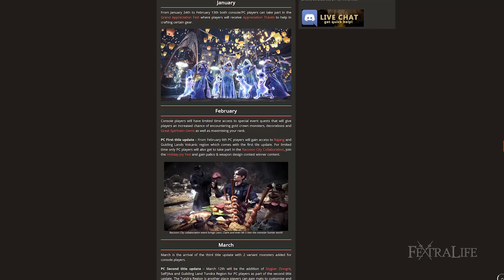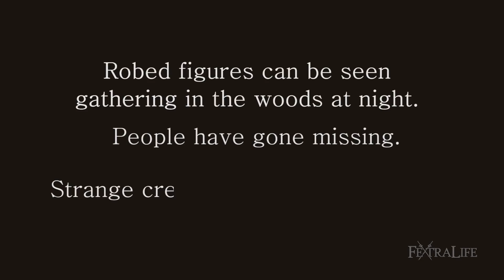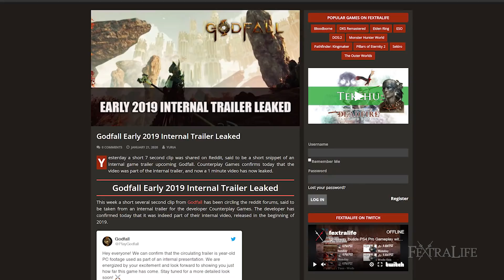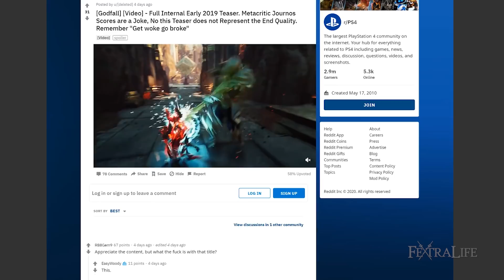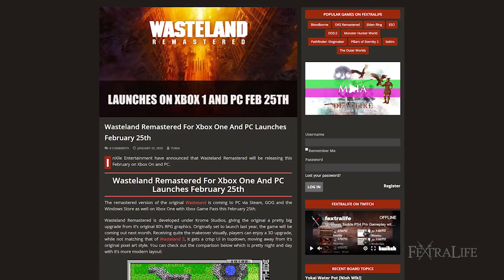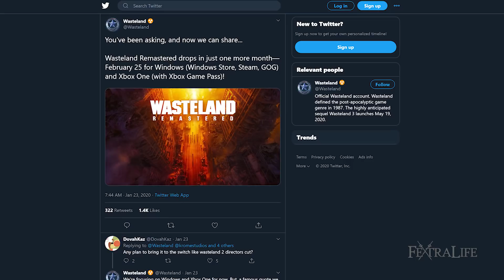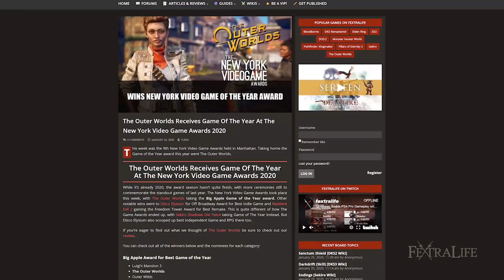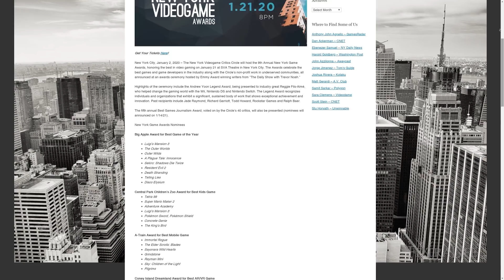Top RPG News of the Week - Jan 26, 2020 (World of Horror, Godfall, Cyberpunk 2077)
Top RPG & Game News of the Week on World of Horror, Godfall and, Cyberpunk 2077

Fextralife brings you the week's top RPG gaming news for the week of January 26, 2020, covering Monster Hunter World Iceborne, World of Horror, Cyberpunk 2077, Godfall, Fairy Tail, TemTem, Wasteland Remastered, The Witcher and The Outer Worlds